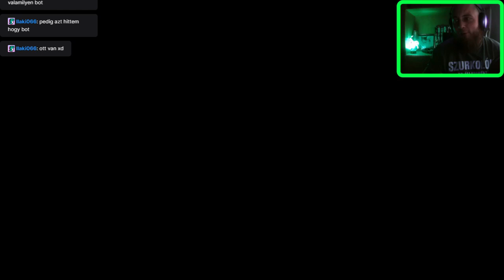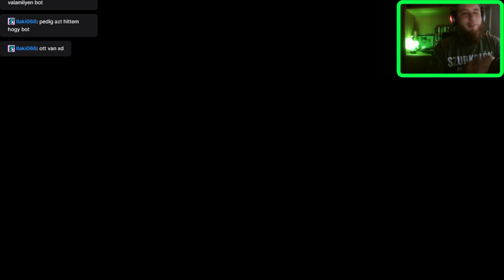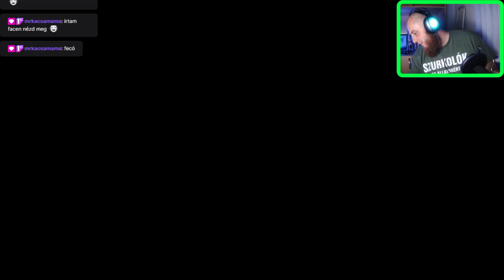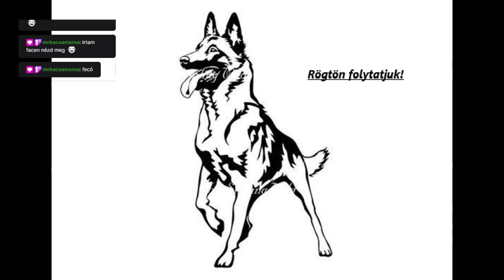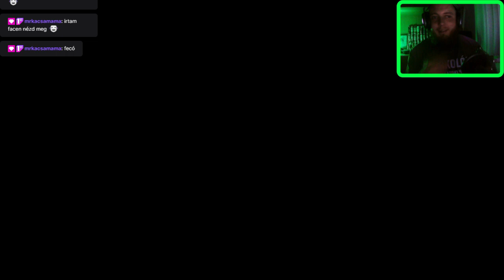Nézzük milyen.... 18+ BloodyTrapland 1